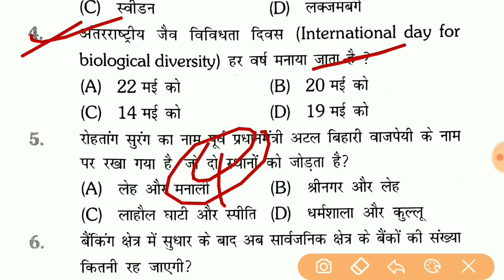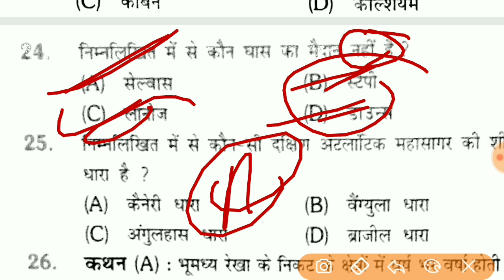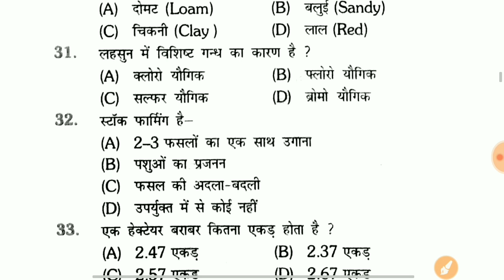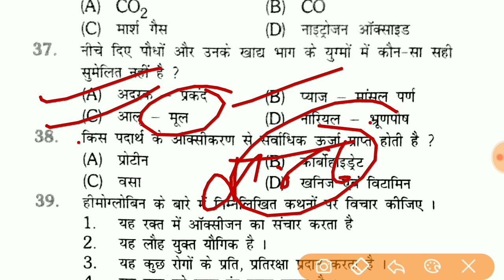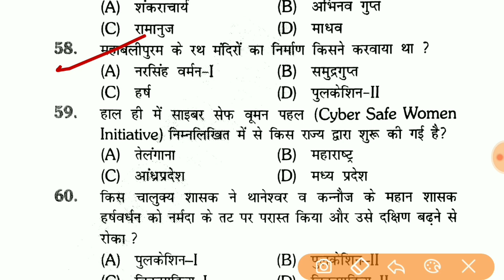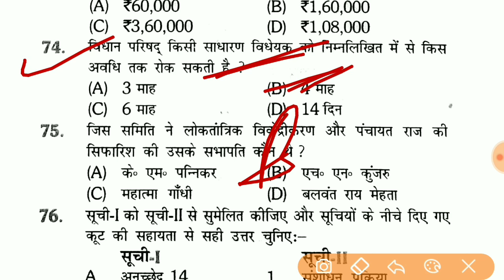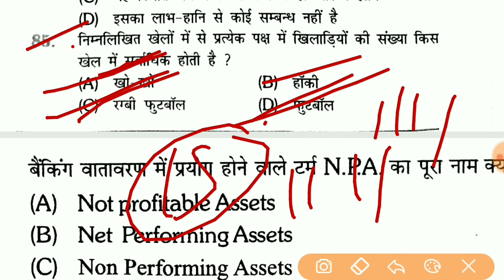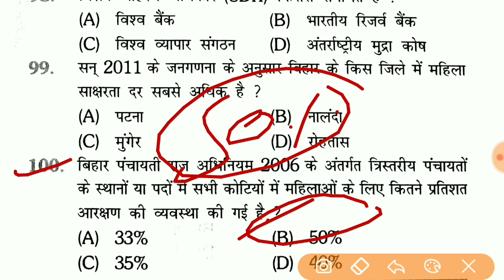बिहार दारोगा PT प्रैक्टिस सेट 01| Rukmani Platform vol-1 | Bihar Daroga Mock Test | Bpssc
Yuvashakti Quiz :

Mock Test-01, | Bihar Daroga/SI Pre 2020, || Rukmini Vol-1, || LiveTest8:00PM | Rukmini Book,

Bihar Daroga Pre 2020 Study Material **

 बिहार दरोगा में पूछे गए पिछले 12 वर्षों का हल प्रश्न
📚📚 previous year question For Bihar Daroga Si,
ESI & Steno ASI, Excise SI, = E- Book -👇👇

📚   Bihar Police, Daroga/SI, ESI, Steno ASI
           (इतिहास+भूगोल+अर्थव्यवस्था+संविधान)
PDF = 700+ MCQs- सामान्य ज्ञान G.K 👇